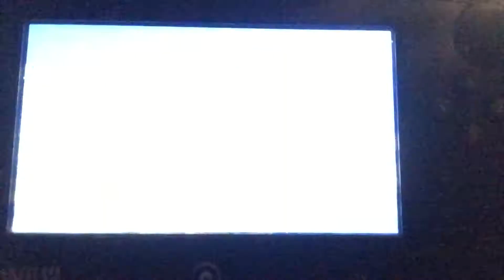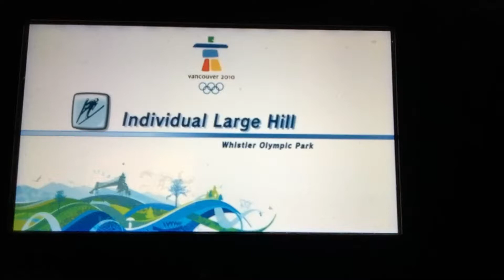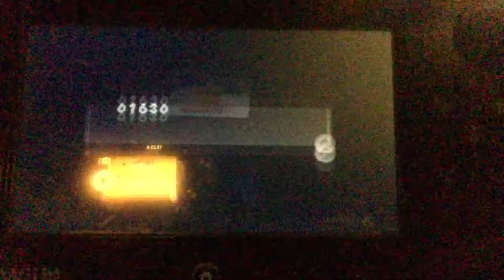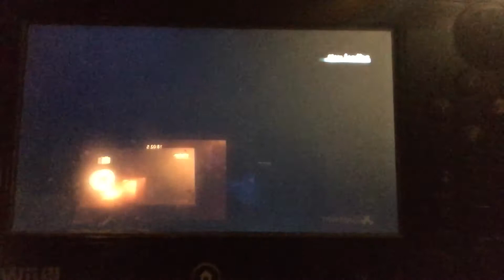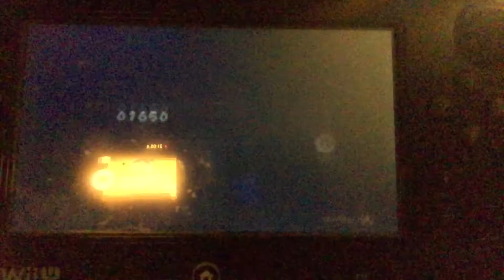Mario & Sonic at the Olympic Winter Games| bobsledding & individual large hill| episode 3: God help